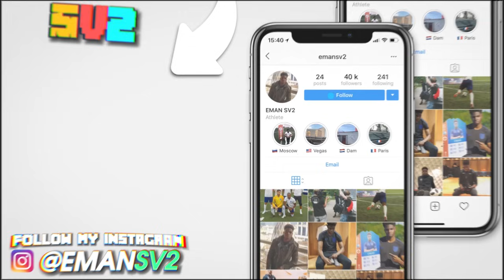FIFA 20 FUT DRAFT CHALLENGE SUBSCRIBER EDITION!! 196 FUT DRAFT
CRAZY Youtubers fut draft challenge on fifa 19 with a 196 fut draft and 195 fut draft attempts which youtubers like w2s plays, aneson gib, xduttinho, reev, miniminter and even me sv2 this fifa fut draft video is amazing